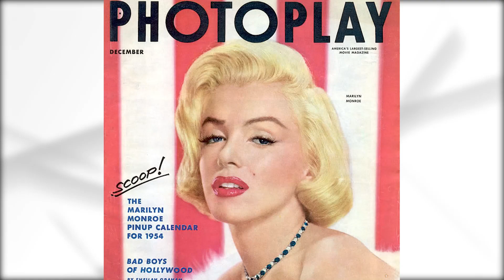Marilyn Monroe | Biografías en PBO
🌍 pbo.pe
📻 91.9 FM ¡La radio con fe!